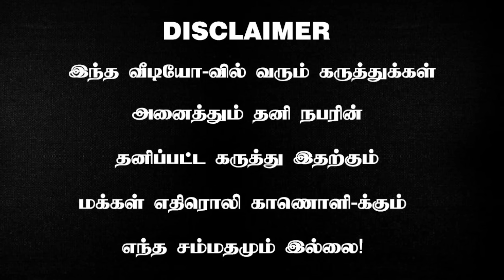ஸ்ரீமதி வழக்கில் அதிரடி திருப்பம் |முகிலன்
we covers - CINEMA Tamil Movies, Personality Interviews, Movie Reviews, Events, Lifestyle and Social Responsibility & Social Awareness.